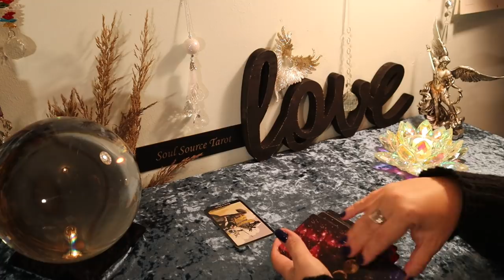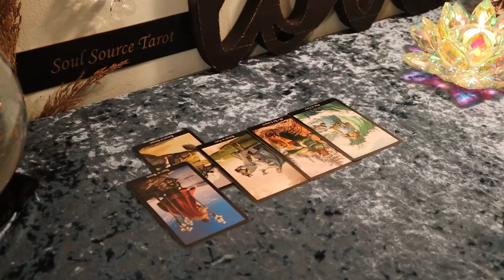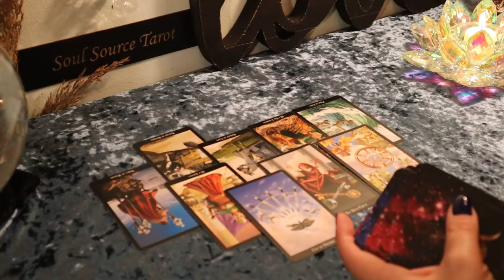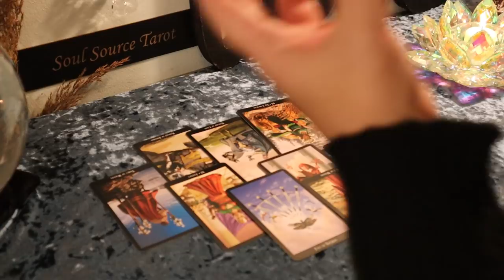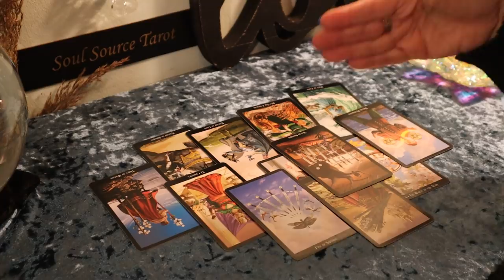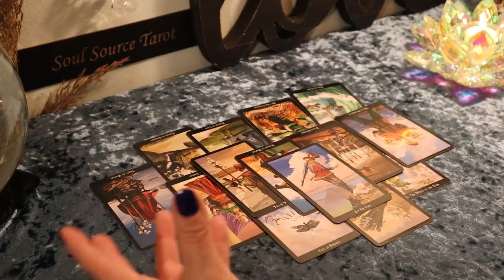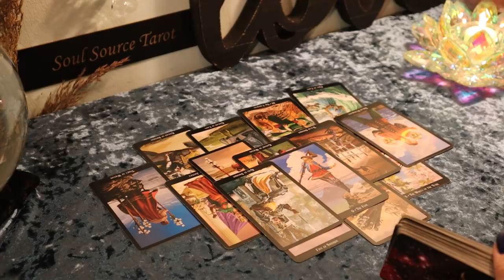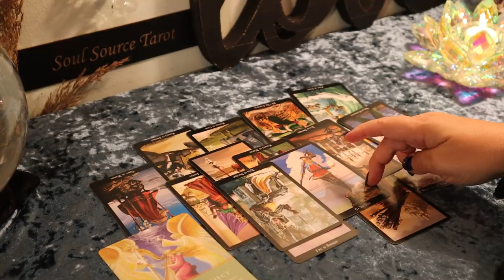The Daily Vibe...Being Relieved of Responsibilities...Daily Tarot Reading